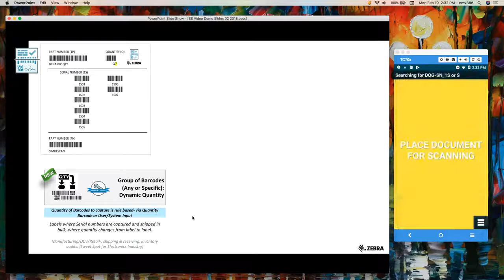SimulScan in Action: Group of Common Barcodes- Dynamic Quantity (Qty Barcode) | Zebra Technologies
Dynamic Quantity (patent pending) is a tool for dynamically and simultaneously capturing a changing number of barcodes where the quantity is defined by the presence of a "Quantity Barcode".  This is great for electronics use cases- where you want to grab the serial numbers off of bulk packs of electronics, where the number of items in your bulk packs change from label to label.

In this Demo, we are looking at how SimulScan Works. We have already created a SimulScan Template. The Template defines the method for determining the quantity of the group and the common criteria that define which barcodes belong to the group. In this example, we  always want to capture:
- Quantity "N" which is defined as a "Quantity Barcode" that begins with Q.
- N number of Barcodes that begin with "S" or "1S"

Want to learn how to create your own custom template that would utilize this kind of data capture? Head over to Template Builder (simulscan.zebra.com) and view the video tutorials forstep-by-stepp instructions.

Note:
- SimulScan is a Productivity Tool, available on select Zebra Devices,  to automate your data capture process and can be integrated via DataWedge or Zebra EMDK.

Interested in learning more about Zebra's software suite? to find out more.